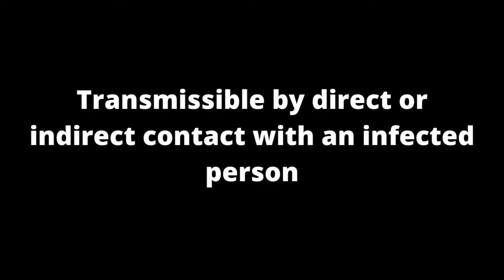Contaigous|Motivation Vlog| Inspiration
PRODUCTS I CURRENTLY USE:
Canon EOS M50 Mirrorless Vlogging Camera Kit
Neewer 18-inch SMD LED Ring Light
HYJ-INC Photography Umbrella Continuous Lighting Kit
Camera Tripod, Fotopro Flexible Tripod
Movo VXR10 Universal Video Microphone